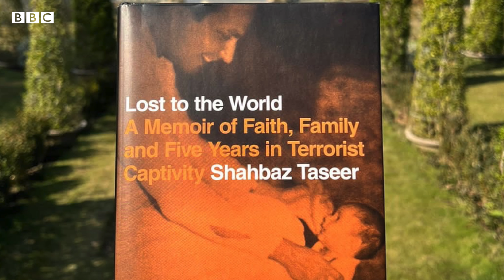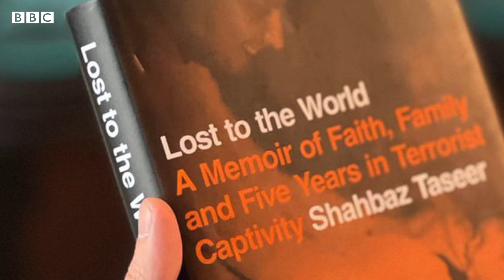Shahbaz Taseer talks about his abduction and new book | Exclsuive Interview - BBC URDU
سابق گورنر پنجاب سلمان تاثیر کے قتل کے بعد ان کے بیٹے شہباز تاثیر کو اغوا کر لیا گیا تھا۔ وہ چار سال سے زیادہ کے عرصے کے لیے مغوی رہے۔ ان کا کہنا ہے کہ دوران قید ان پر بدترین تشدید کیا گیا جس کے نشانات اب تک ان کے جسم پر موجود ہیں۔
اس دوران ان کے ساتھ اور کیا واقعات ہوئے اس پر انھوں نے کتاب شائع کی ہے۔ اس کتاب میں انھوں نے مزید کن پہلوؤں پر بات کی ہے دیکھیے اس خصوصی انٹرویو میں۔
ویڈیو: ترہب اصغر اور فرقان الہٰی